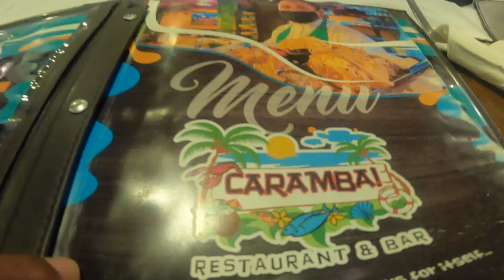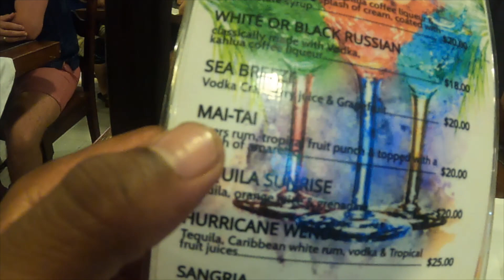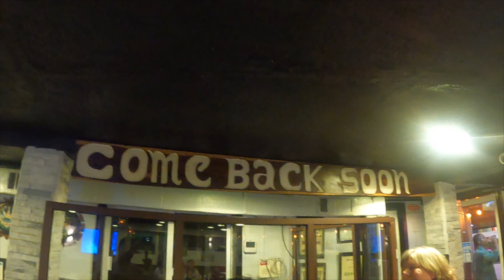🇧🇿 Carambas Restaurant ] San Pedro Belize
In this video I visited Carambas Restaurant on the key of San Pedro, Belize.